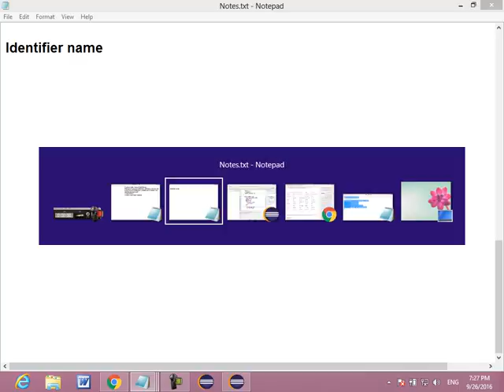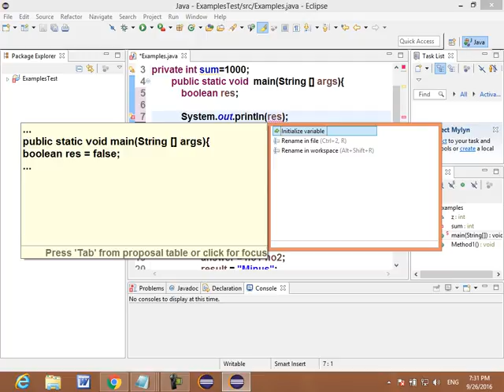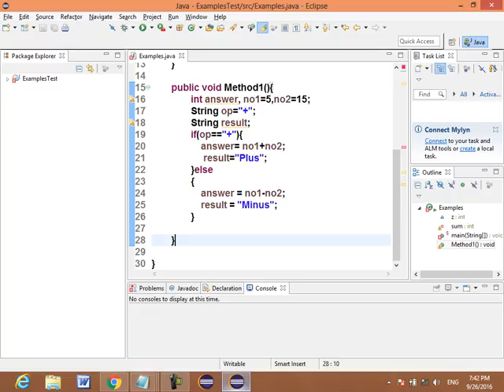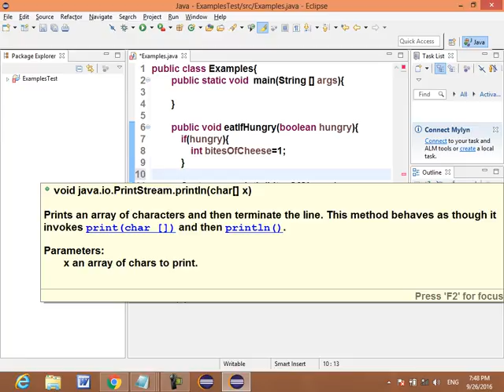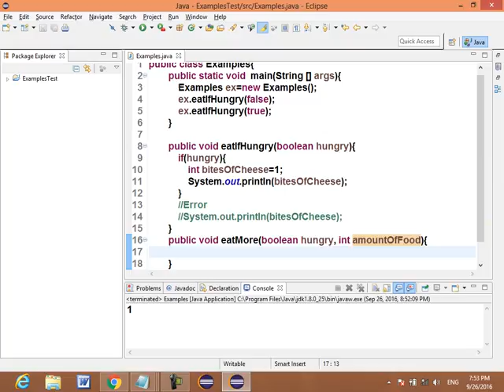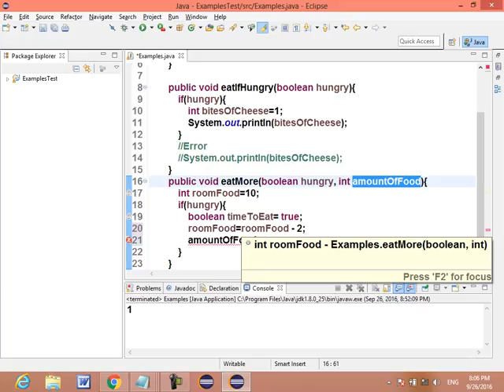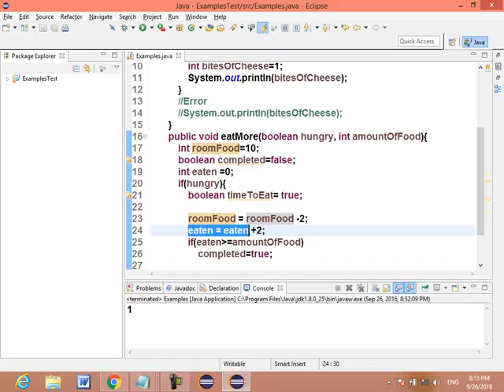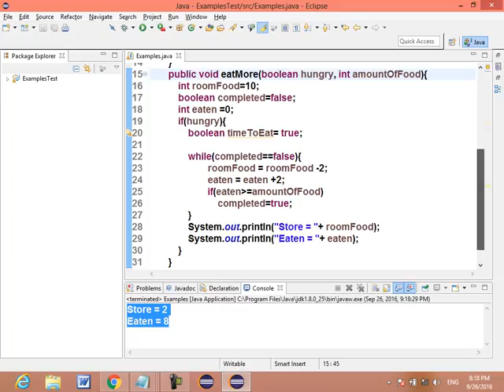18 JavaCourse OCA 1Z0 808 Java Data Types Variable Scope examples and intro to if and loopConverte